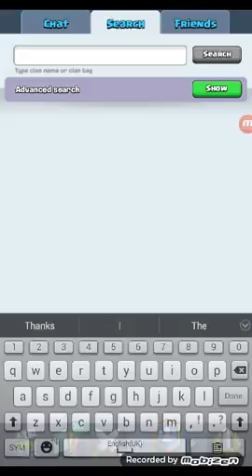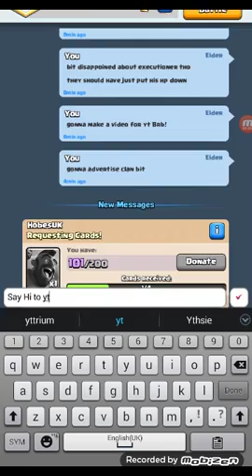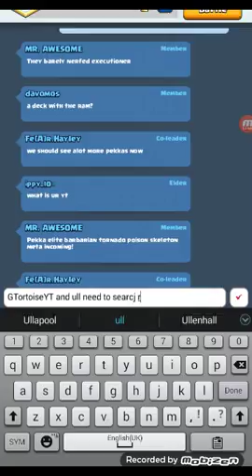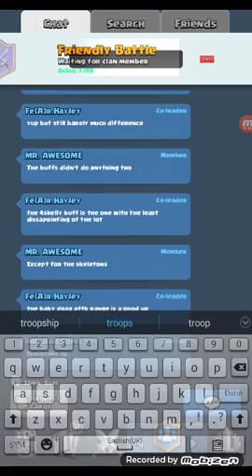Clash Royale: Ireland x3 Clan, New Goblin gang and New Balance Changes!